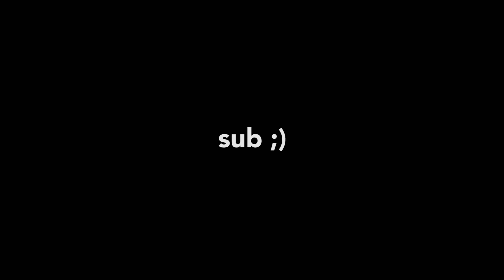Only The Team 💫